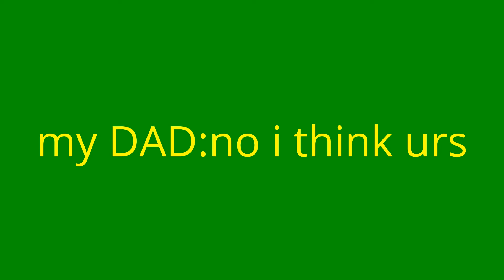beat drops which one do you think is the best??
i think allllll ofem were good :D
hopefullyyou loved it and peace